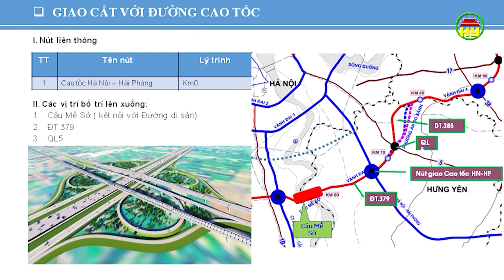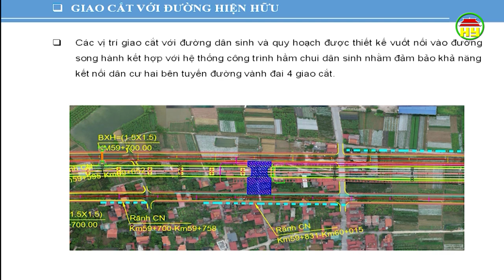Dự kiến khởi công dự án đường song hành vào giữa tháng 10